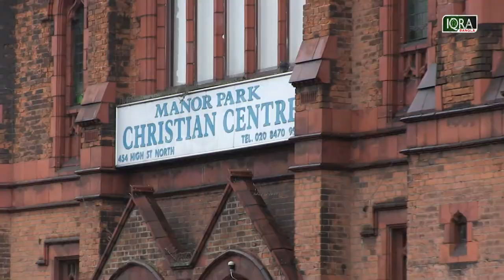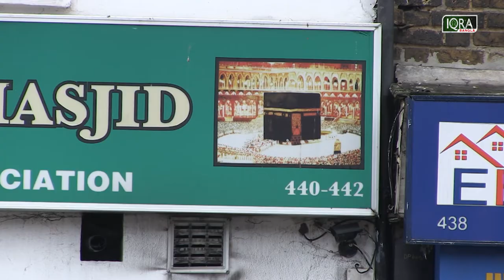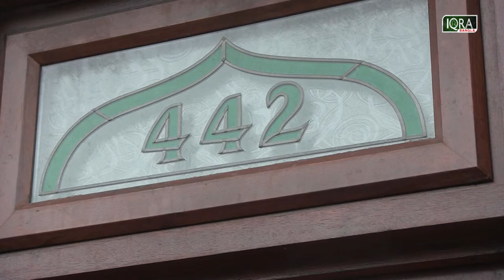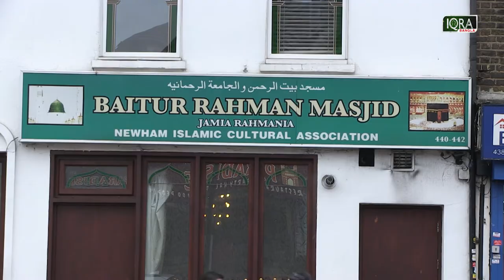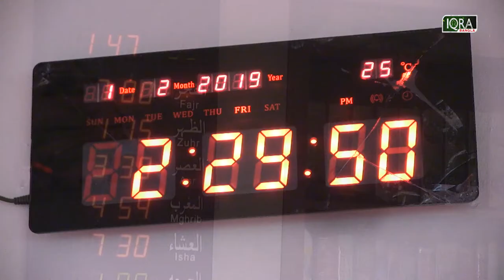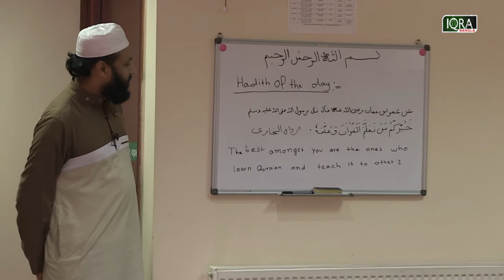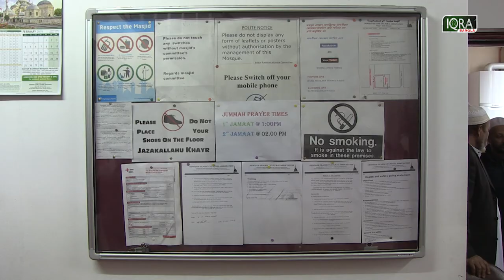Our Masjid Ep - 50 | Baitur Rahman Masjid | Manor Park